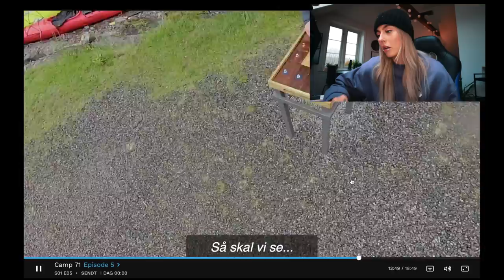SÅ J*VLIG KALDT *Episode 5 Camp 71*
Annonse - Camp71

Fotograf: @ Matti Bernitz

♡VIDEO/REDIGERING
Kamera: Canon eos 700d
Vlogkamera: Canon g7x mark 2
Redigeringsprogram: FinalCutPro
Studiolys: Ebay